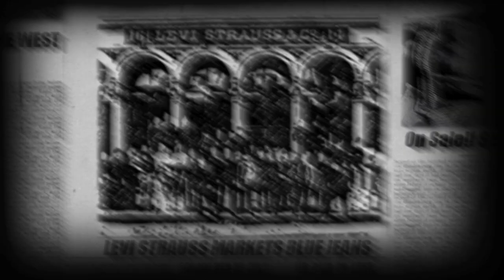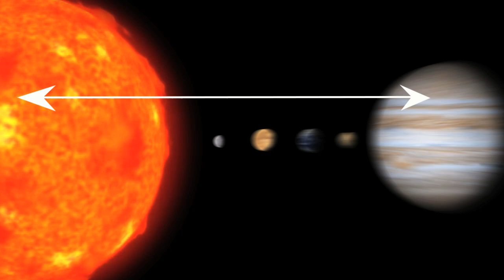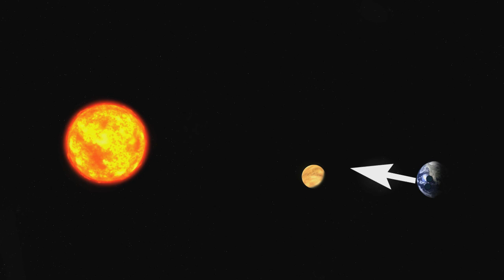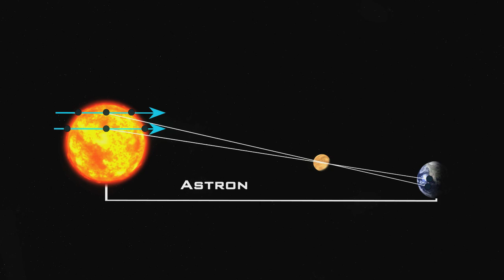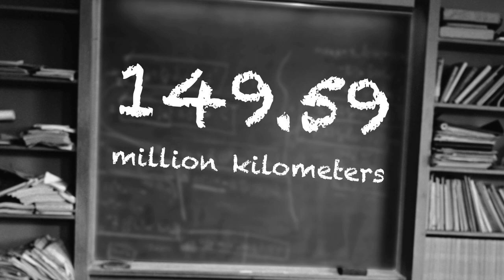Transit of Venus Part Two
NASA's Transit of Venus Sun-Earth Day Event!

This year will be the last Transit of Venus to be seen in our lifetime. The next will not occur until 2117. To mark the occasion, NASA will set up a live telecast of the event from Hawaii which is the best place to view it.

During the six hours a number of video clips were contracted to highlight the science behind the Transit and the culture and history of Hawaii.

The Transit of Venus Part TWO (episode 4 of 5)
A look at the Transits of 1874 and 1882 which astronomers used to determine the scale of the Solar System.